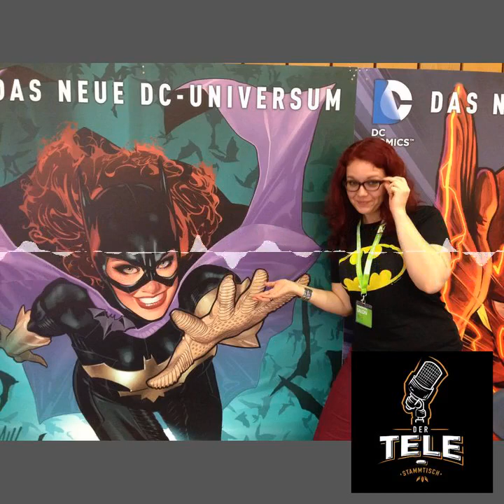Interview mit Carolin Hidalgo (Panini Comics) - Der Tele-Stammtisch Special 009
Interview mit Carolin Hidalgo (Übersetzerin bei Panini Comics)

Chapters:
00:00:00 Intro
00:00:12 Vorstellung
00:06:11 Curriculum Vitae
00:12:48 Comicübersetzungen
00:15:22 Panini Comics - Interna
00:23:00 Der Übersetzungsprozess - Teil I
00:33:09 Trivia
00:37:26 Der Übersetzungsprozess - Teil II
00:39:01 Feedback der Leser
00:42:30 Fragensalat